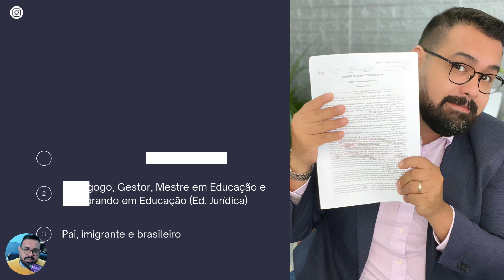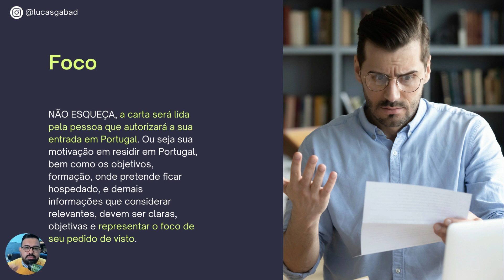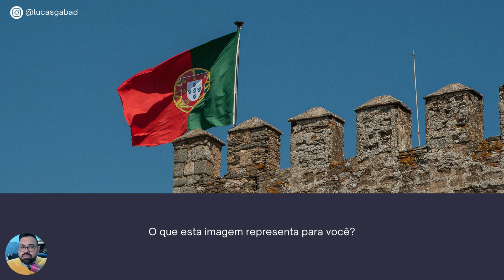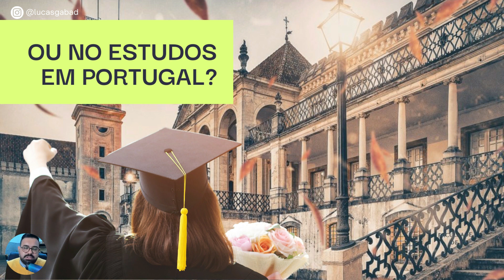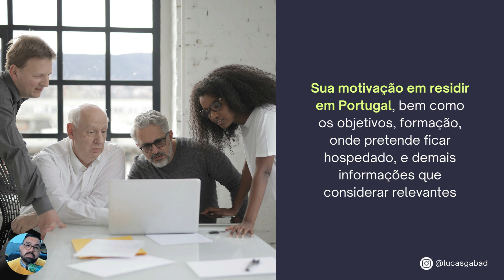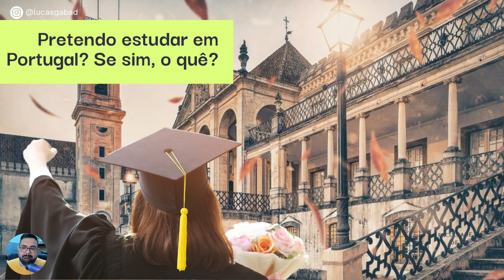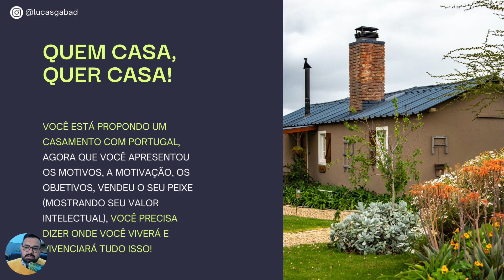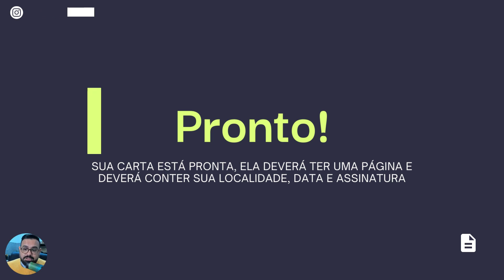CARTA DE INTENÇÃO PARA PORTUGAL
O que é esta tal carta? Como fazer? O que deve constar?

Vamos destravar essa escrita criativa? Neste vídeo, com técnicas, apresento uma maneira tranquila para tu conseguir resolver este problema do "ah eu não tenho ideia do que escrever!", "ah eu não tenho criatividade", "onde eu consigo um modelo pronto?"

NÃO DESISTA!

Assista na íntegra este vídeo e deixa aqui embaixo teu comentário para conversarmos sobre estas questões.

Se a tua aplicação do visto será pelo E-VISA e for visto para procura de trabalho, olha o que preparei pra ti neste material: E-book com as informações detalhadas, além de capas de anexos e declaração disponível a vocês para aquisição pela plataforma Hotmart, através do

Portaria n.º 1563/2007, de 11 de dezembro - Define os meios de subsistência de que os cidadãos estrangeiros devem dispor para entrada, permanência ou residência em território nacional